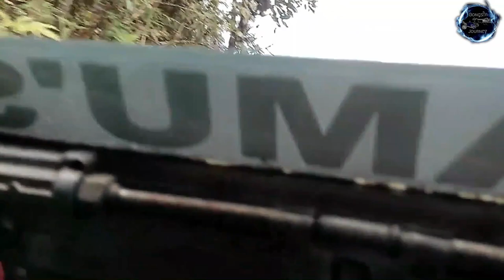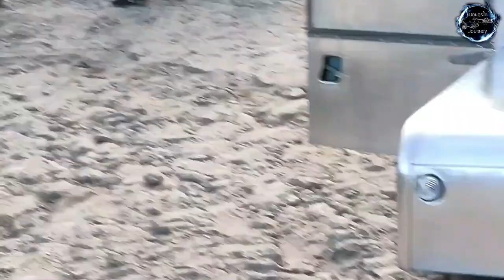SANDAKPHU PHALUT BY LAND ROVER | Kolkata To Sandakphu Tour Guide | Sandakphu Tour Plan 1N & 2D |EP-2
Hello Friends!

We Indrajit & Dipanjana Das, heartily welcome all of you in the 'Bongs Journey' Channel.
This Channel contains Bengali, Hindi videos on our journeys experiences analysis of our trips. etc.

In this vlog we have travel for Sandakphu and Phalut from Kolkata.

Sandakphu is the highest peak in the state of West Bengal, India. It is the highest point of the Singalila Ridge in Darjeeling district on the West Bengal-Nepal border. The peak is located at the edge of the Singalila National Park and has a small village on the summit with a few hostels. Four of the five highest peaks in the world, Everest, Kangchenjunga, Lhotse and Makalu can be seen from its summit.

From Sandakphu, the best view of the mountain Kanchenjunga is possible, which is known as The Sleeping Buddha or The Sleeping Shiva.

Sandakphu, situated at a height of 3636 mtrs/ 11930 ft above sea level is a true paradise for all adventure lovers. Trek to the highest point on this hill station and you will get the never seen before views of the Himalayan Range. A long stretch of Himalayas starting from Bhutan till Mt. Everest is visible. Sandakphu is the only place in the world where you will find a Rhododendron and Silver fir forests. To reach Sandakphu, one has to nearly trek for 12 hrs from Maneybhanjan, which is the gateway to Sandakphu.

Thanking You!

Sandakphu Tour Plan for 1 night 2 days

How to reach sandakphu from Kolkata
*From Kolkata : Sealdah/Howrah  to NJP by train.
*NJP to Maneybhanjang by Car fare Via Kurseong/Ghum 3.5k and Via Mirik/Simana 4.5k reserve, ( share car fare 250 NJP to Sukhia - again share car Sukhia for Maneybhanjang  fare 50)
** Land Rover booking : Need documents - Aadhar card xerox & original needed, Police verification.
**Land rover charge Maneybhanjan to Sandakphu Phalut tour for 1 night = Land rover fare 9000 up down & 1 nights halt 1500, total cost 10500, permit charge extra.
**Singalila National Park permits = 400 per car & 120 Per head/ per day charge.
**For Land Rover Booking / Hotel Booking : Mr.Anil Tamang (Singalila Land Rover Owner’s Welfare Association) 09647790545.
Our Driver : Mr. Tenzi Tamang : 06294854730
Queries-
sandakphu
sandakphu tour
sandakphu trek
sandakphu tour guide
sandakphu Darjeeling
sandakphu tour guide in Bengali
sandakphu in October
sandakphu to phalut trek
phalut view
phalut top
phalut trekking
phalut tour guide in Bengali
sandakphu land rover
sandakphu by road
sandakphu phalut tour
Kanchenjunga from sandakphu
Sandakphu hotels
Sandakphu homestay
Sandakphu tour by car
Sandakphu tour cost
Sandakphu tour from Kolkata
Maneybhanjang to sandakphu by land rover
How to visit sandakphu
Best time to visit Sandakphu
Singalila national park
Sandakphu cost
Sleeping Buddha
Mount Kanchenjunga
Gadgets Used:
Shotgun Mic - BOYA M1 Lavalier Microphone

Editing Software - Wondershare Filmora 12 Pro